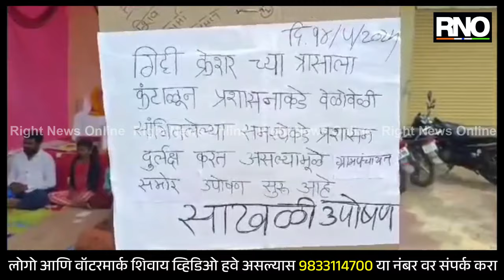NANDED | के टी आय एल कंपनीचा अजब कारभार शेतकऱ्याचे नुकसान झाल्यामुळे शेतकरी बसला उपोषणाला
ANC - मुदखेड तालुक्यातील माळकोठा ग्रामपंचायत समोर शेतीच्या बाजूला के टी आय एल कंपनीने नॅशनल हायवेच्या कामासाठी क्रेशर उभारले असून त्या क्रेशरच्या धुळीमुळे शेतकऱ्यांच्या शेतीचे नुकसान झाले असून व त्यांच्या आरोग्यास धोका निर्माण झाला आहे त्यामुळे प्रशासनाने त्यांच्या झालेल्या शेतीची नुकसान भरपाई देण्यात यावी यासाठी माळकोठा ग्रामपंचायत ऑफीस समोर साखळी उपोषण सुरू केले असून त्वरित प्रशासनाने आमच्या आंदोलनाचे दखल घेऊन आम्हाला योग्य ते न्याय द्यावा अशी मागणी आंदोलकांनी केली आहे. गेल्या एक वर्षापासून हा परिवार प्रशासनाकडे वारंवार तक्रारी करून देखील प्रशासन यांच्याकडे दुर्लक्ष करत आहे तर एकीकडे केटीआय एल कंपनीने सुरू केलेल्या क्रेशर जवळच ब्लास्टिंग च्या माध्यमातून मोठमोठे स्फोट घडवून दगड फोडण्यात येत आहेत त्यामुळे देखील वयोवृद्ध लोकांना हृदयरोग होण्याची शक्यता वर्तवल्या जात आहे तरीदेखील याकडे प्रशासन दुर्लक्ष करत आहे.

BYTE - साईनाथ गोणेवाड आंदोलन करता शेतकरी
BYTE - उषा गोणेवाड आंदोलन करता महिला व शेतकरी